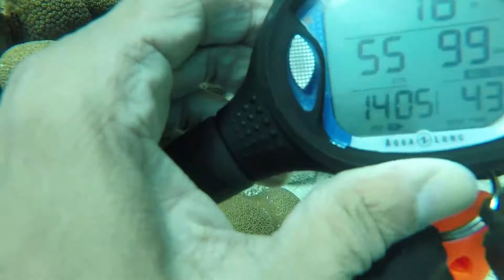Bonaire awesome experience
Awesome time diving in Bonaire August  2018 with my Dive family for the second year and looking forward for the next time in 2019
A wonderful experience captureing Just  few shots and videos over the 8 days